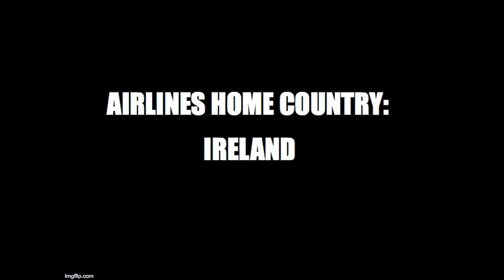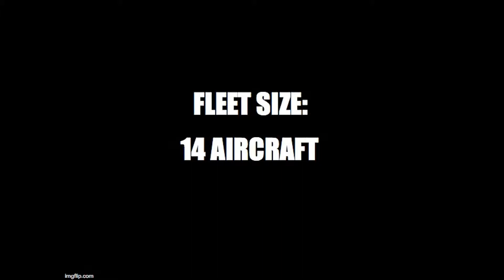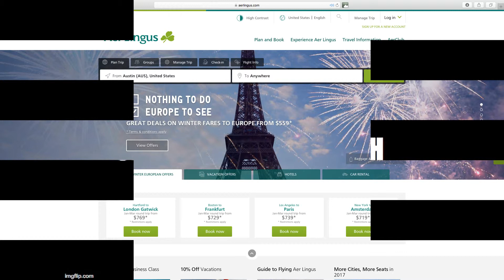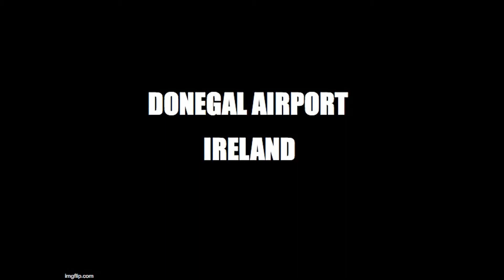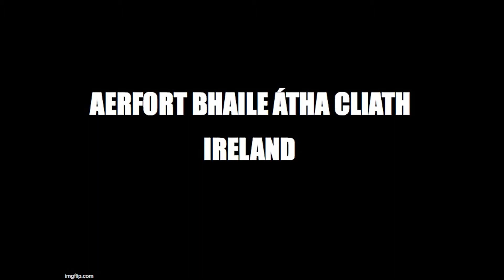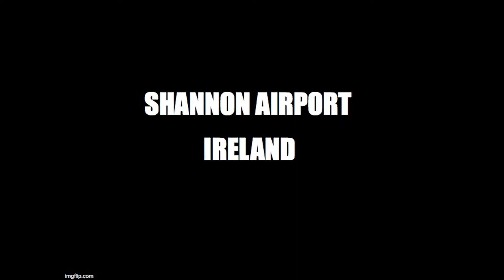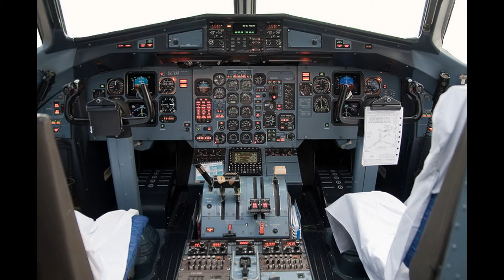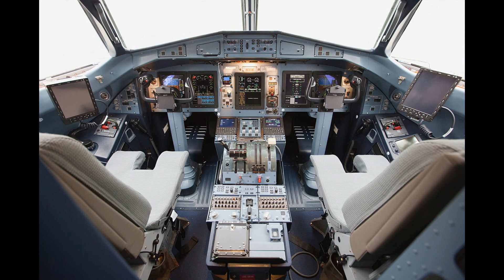Airlines of the World: Episode 13